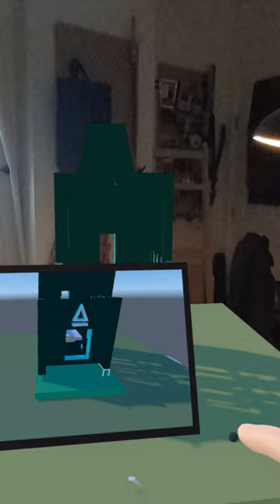Handy Photo Tool in Arkio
We stumbled upon a post from @SadlyItsBradley requesting for spatial devs to consider the UX of handtracking, like if you could take a photo with your hands. We hear you! and we are pushing our UX to have more of these types of immersive tools for our creators!